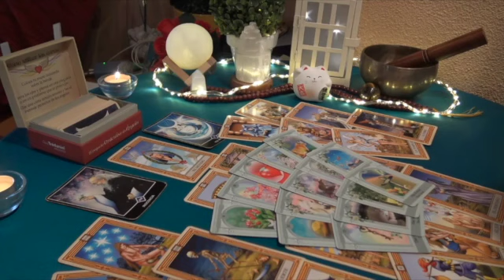LEO 🙌🏻 MY STOMACH DROPPED ON YOUR READING! WHAAAT! YOU WILL BE FLOORED BY THIS !! MARCH 2023 TAROT